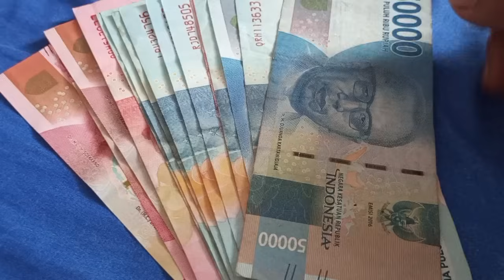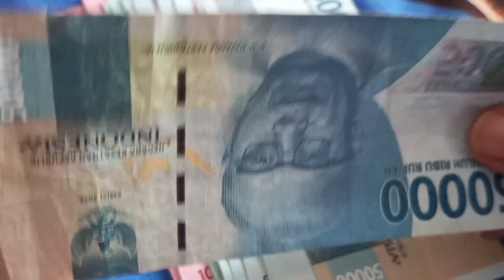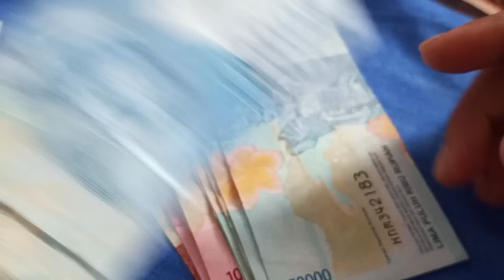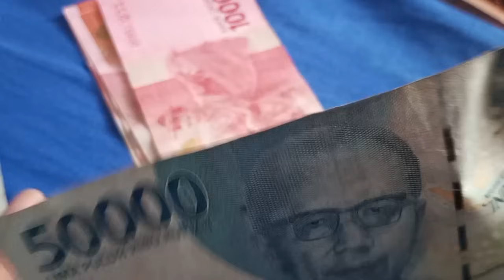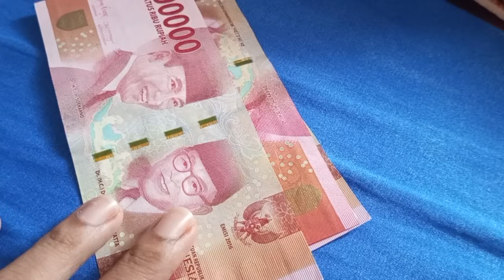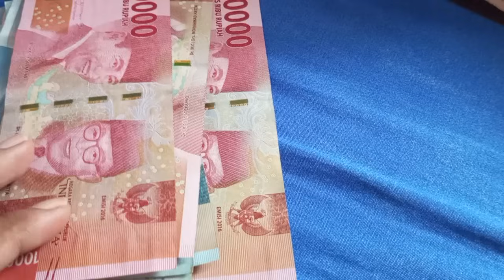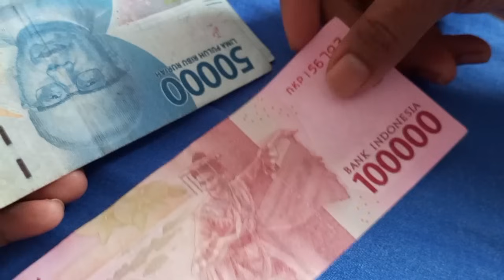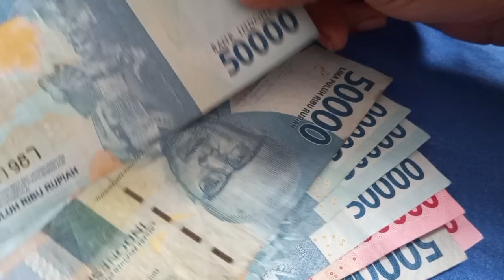INFO PENTING Kenaikan Gaji Pensiunan Lebih tinggi 4% dibandingkan PNS, Siap Cair September 2024